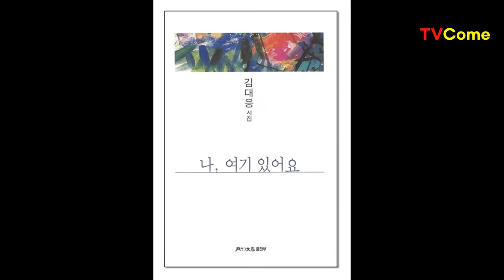영상시 김대응 시인 "우리 앞에 있는 것들에 대하여" "About the things in front of us"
1 영상시 김대응 시인 김대응 시집 「나 여기 있어요」 작품해설 정성수 시인 한국문인협회 부이사장
7 영상시 김대응 시인 "너에게로 가는 마음의 기차" "The train of mind to you"
13 영상시 김대응 시인, "당신이 겪는 것들에 대하여(About what you're going through)"
27 영상시 김대응 시인, "고척동에 황혼이 질 때" "When the twilight sets in Gocheok dong"
28 영상시 김대응 시인, "탱자나무 하얀꽃이 피었습니다(The white flowers have bloomed)"
46 영상시 김대응 시인, "하루가 열리는 시간은 언제인가" "What time does the day open?"